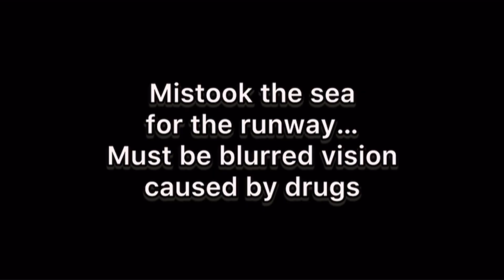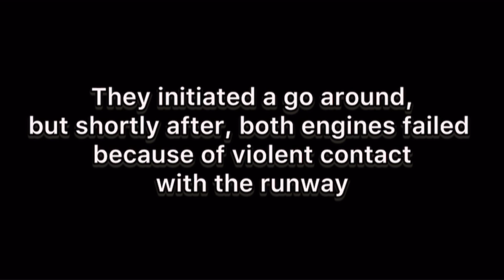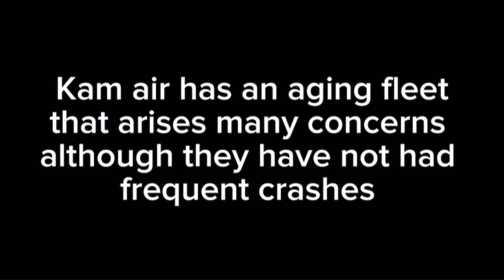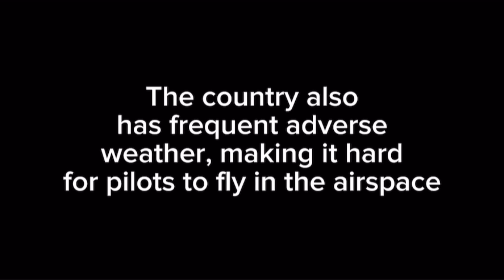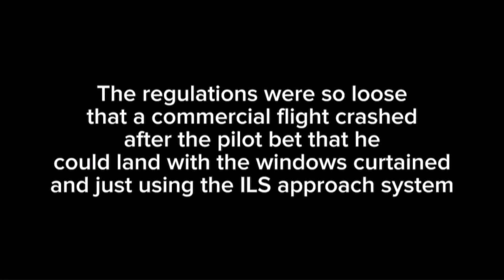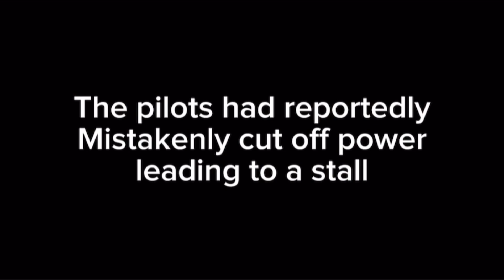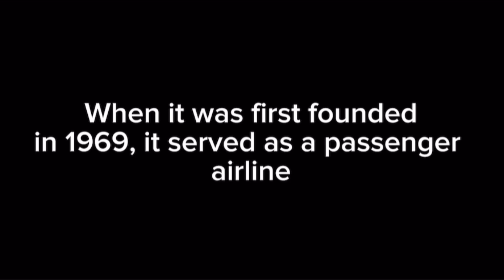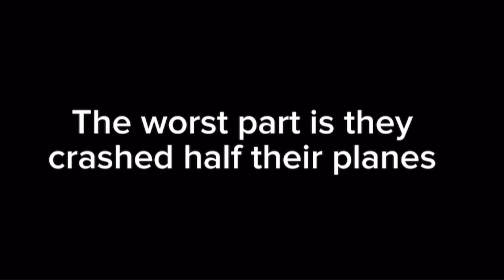TOP 10 Most Dangerous Airlines in the world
Today I’ll be presenting the TOP 10 airlines you’ll be sure to avoid, and the reasons behind it.

Aerosucre Lion Air Pakistan airlines Nepal airlines Tara Air Papua New Guinea air Yeti airlines Aeroflot Kam air dangerous airlines